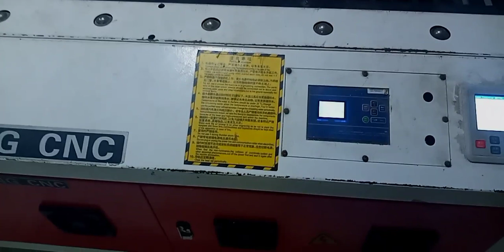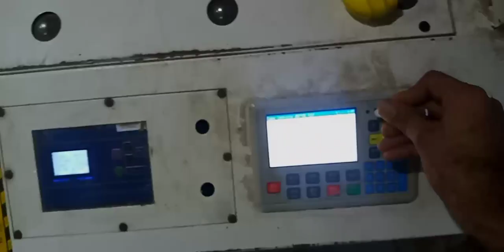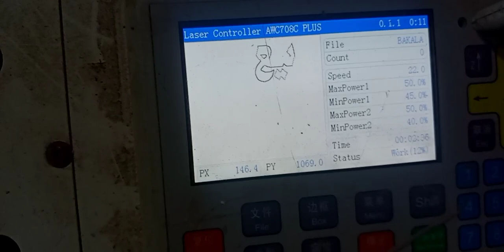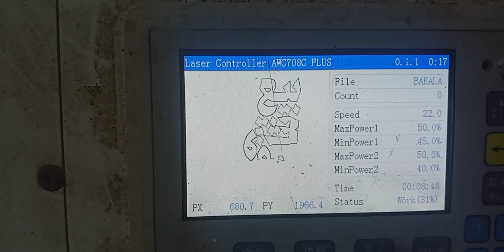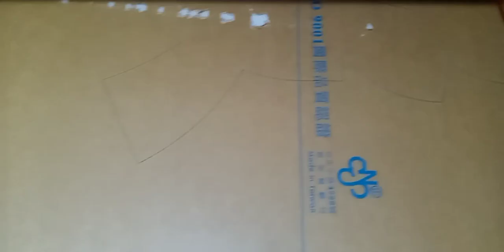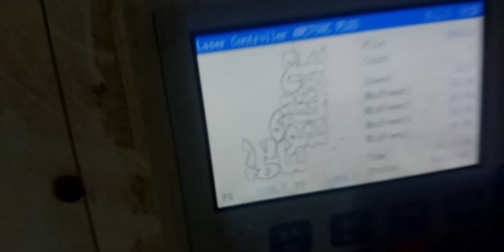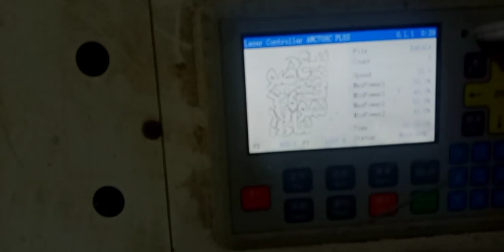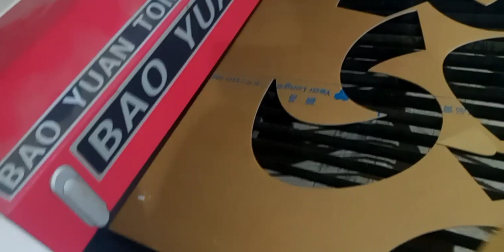laser cutting cnc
graphics work
lasercuting
vlogs and work